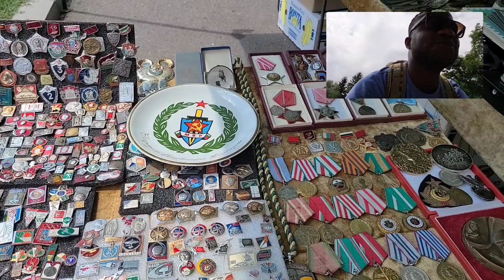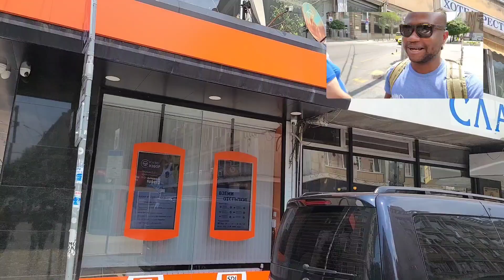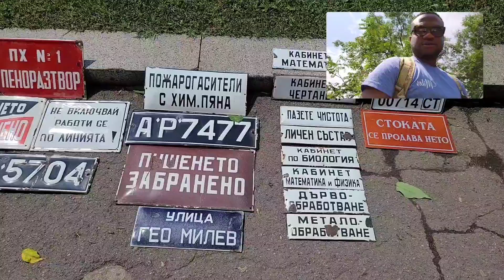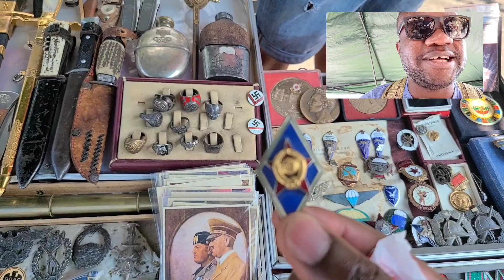Sofia flea market, Bulgaria 🇧🇬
Right beside the Alexander Nevsky church in Sofia, Bulgaria,  is a flea market showcasing artifacts from ancient and modern era. What caught my attention the most was the matrioshka